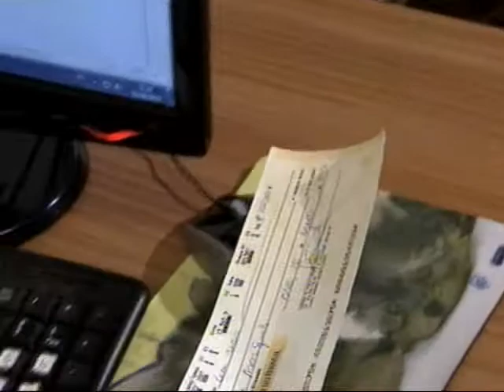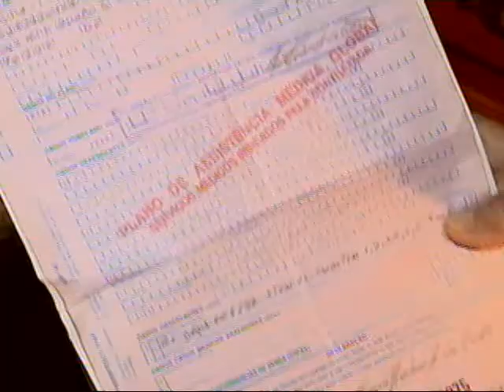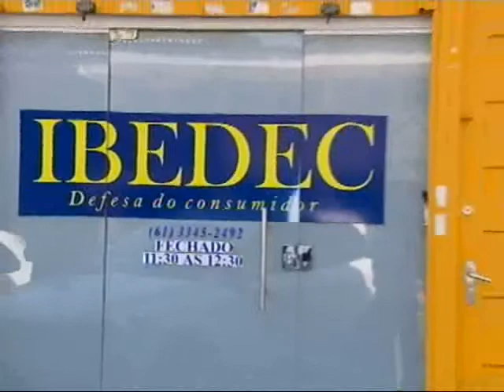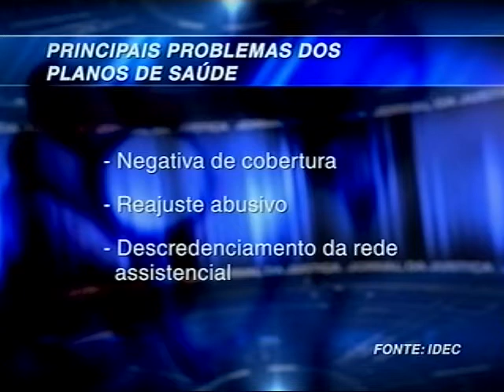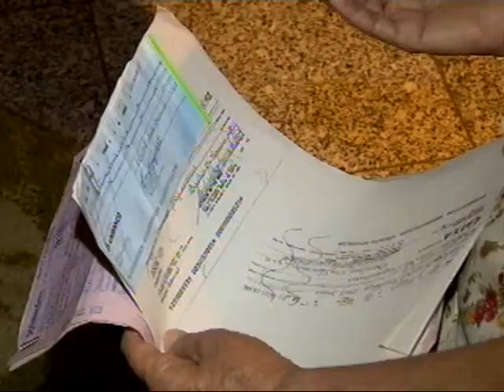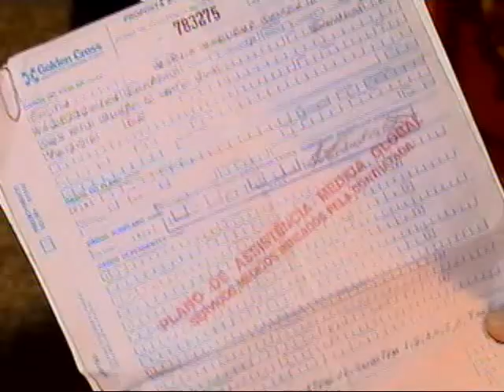Série Planos de Saúde (29/10/14)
Cinquenta milhões de usuários e milhares de reclamações.  Na terceira reportagem especial sobre planos de saúde você vai ver que o número de queixas registradas na Agência Nacional de Saúde Suplementar (ANS) e no Instituto Brasileiro de Defesa do Consumidor (IBEDEC) é cada vez maior.